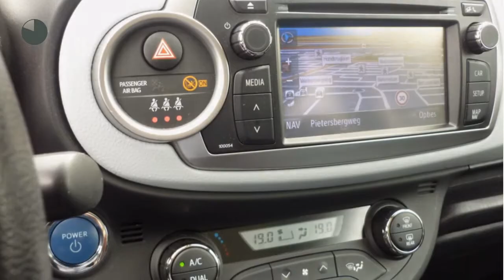Toyota Yaris 1.5 FULL HYBRID DYNAMIC (Navi, Panoramadak, 32.000Km)